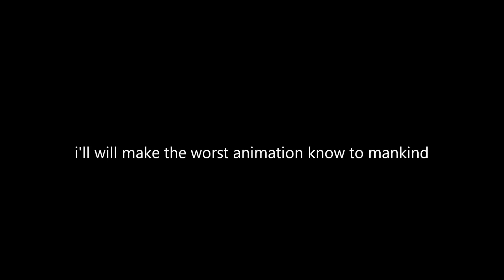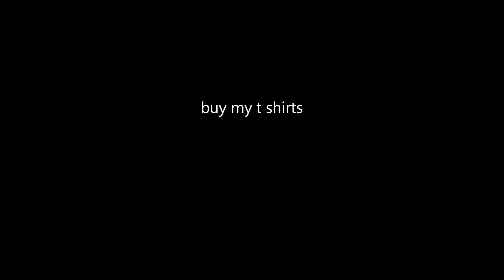im still alive!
im gonna make an animation.